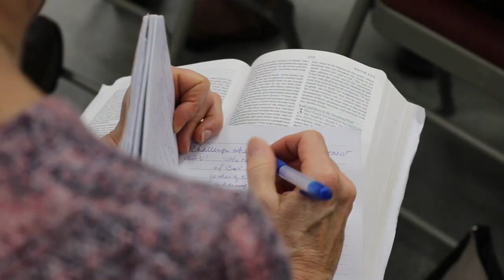Welcome to Living Stones!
We are a new church in the New Milford, CT area committed to building better lives, families, and hope!